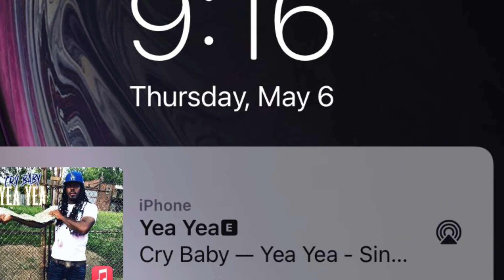Cry Dine-Feel Me